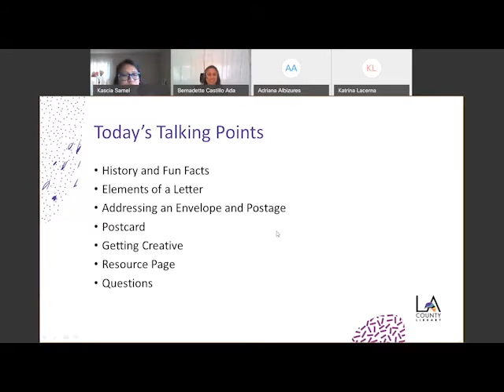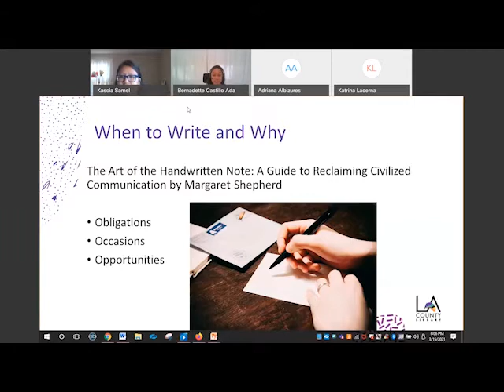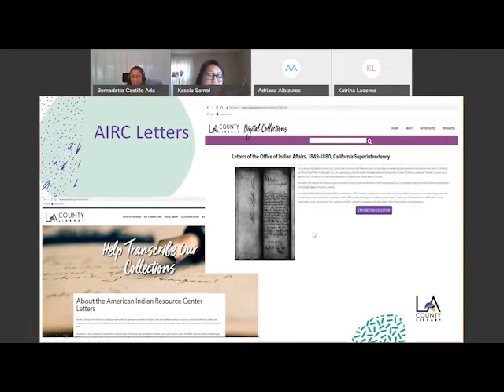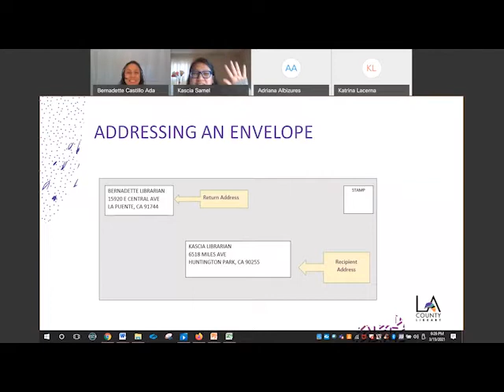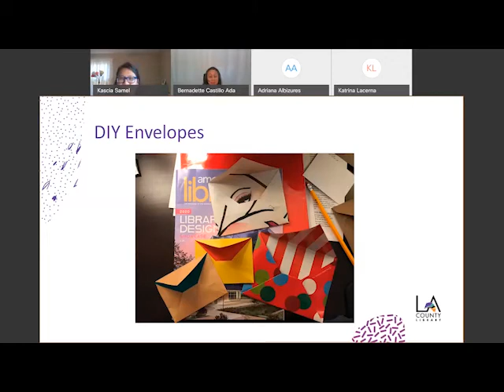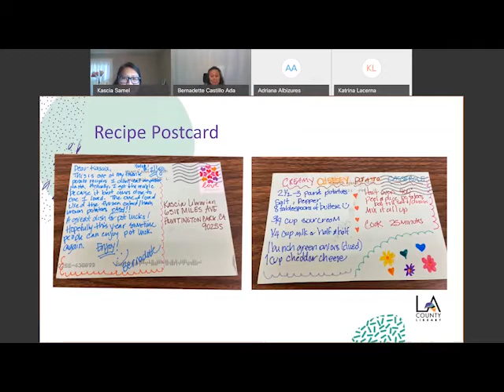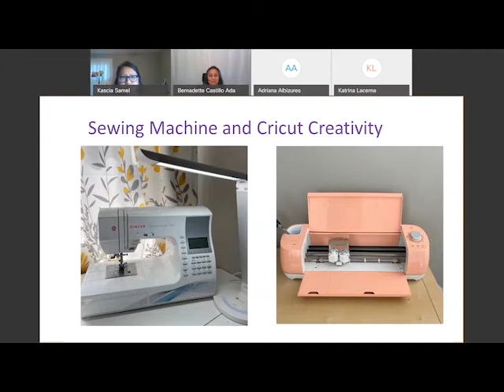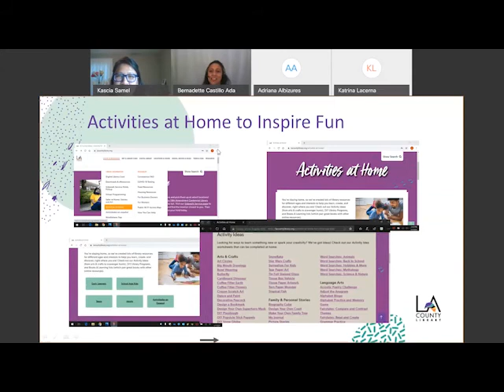Signed, Sealed, Delivered: Refashioning Letter Writing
Brighten someone's day with a handcrafted special delivery. Learn about letter writing and how to get creative with this traditional medium.